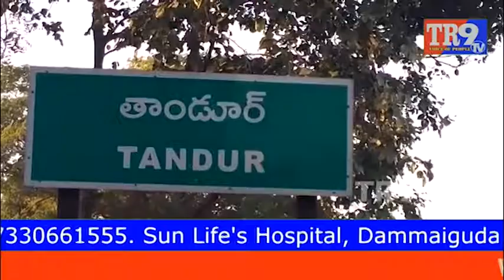రేషన్ బియ్యం కోసం పడిగాపులు కాస్తున్న గ్రామస్తులు || మంచిర్యాల || తాండూరు || TR9TV